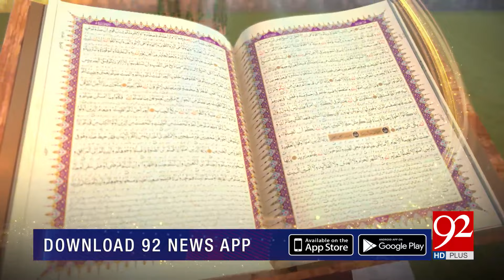Subh-e-Noor | Syeda Zainab Bint-e-Ali Salam Ullah Alaiha | 27 November 2024 | 92NewsHD